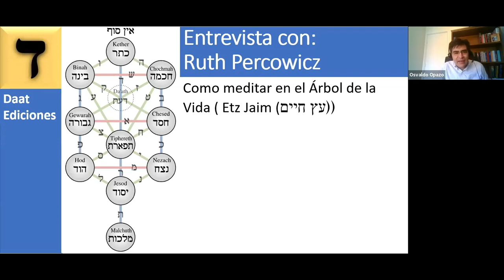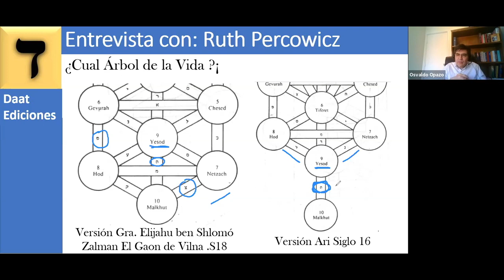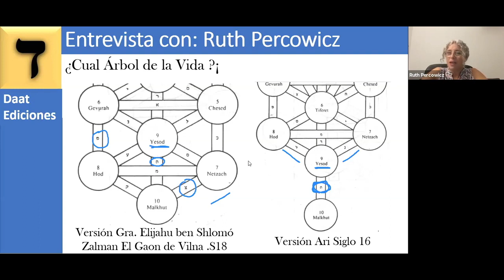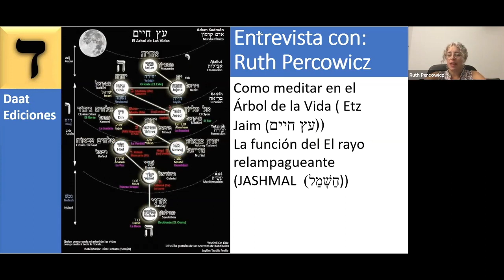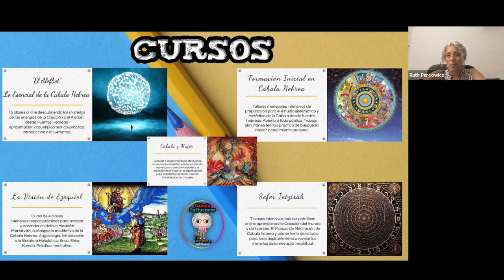🌳 El ÁRBOL de la VIDA y la MEDITACIÓN 📻 Reportaje de DAAT EDICIONES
🎙️ En este encuentro con Daat Ediciones en vivo de Octubre del 2020 he explicado las diferencias entre los esquemas del Árbol de la Vida y la meditación.

- ¿Qué Árbol es el más conveniente para comenzar a estudiar?
- ¿Cuáles son las diferencias?
-¿Hasta qué emanación o sefirá es posible llegar con la meditación?

Gracias Osvaldo, por darme la posibilidad de difundir mis clases.

👩🏼‍⚕️ Mi Trabajo Personalizado